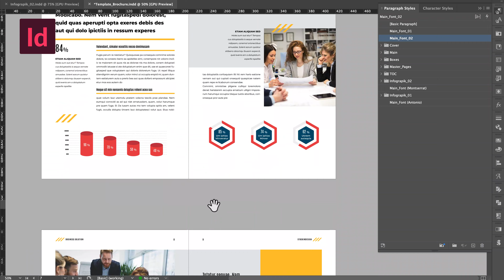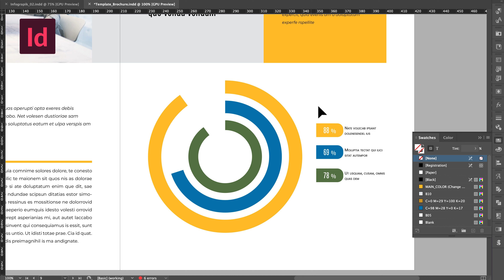Free Infographic Templates for InDesign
Features:
✔ 3 pages
✔ Copy & Paste Elements

✍ Collection of the Infographic Templates for InDesign